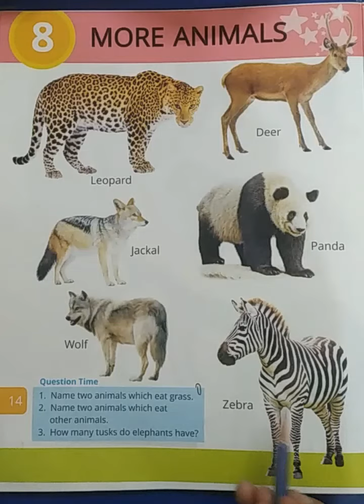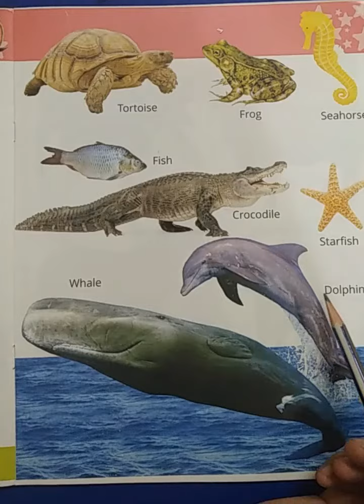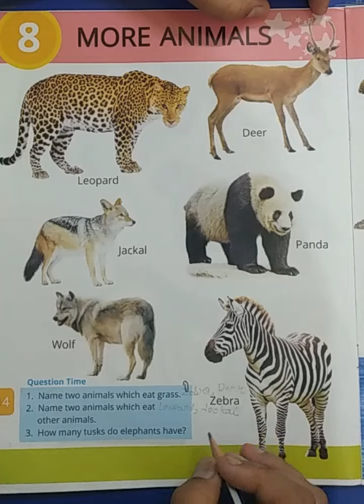More Animals (G.K, LKG) | KIDZ MILLENNIUM SCHOOL, ROORKEE